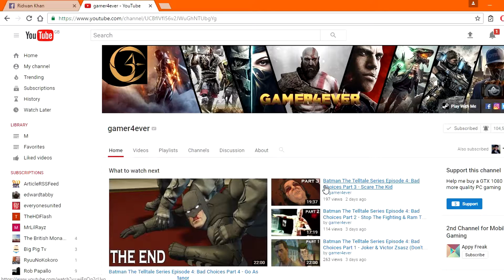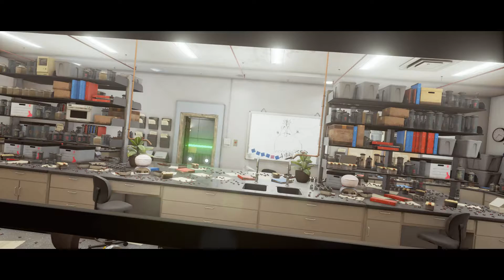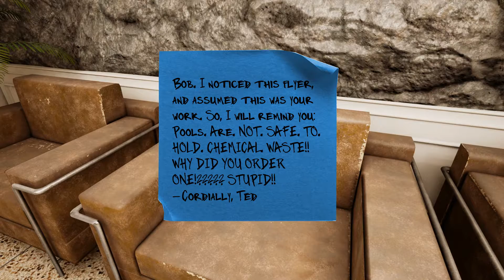Maize Gameplay Walkthrough Part 3 - First Person Puzzle Adventure [Maize The Game Full Game]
Maize Full Game - Maize full walkthrough - Maize guide - Maize full gameplay - Maize where to buy - Maize download by gamer4ever